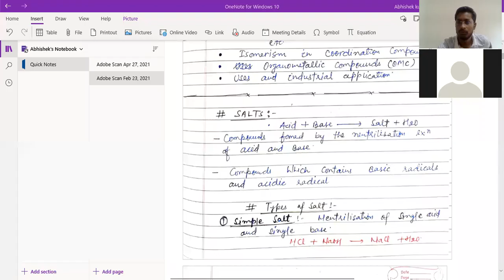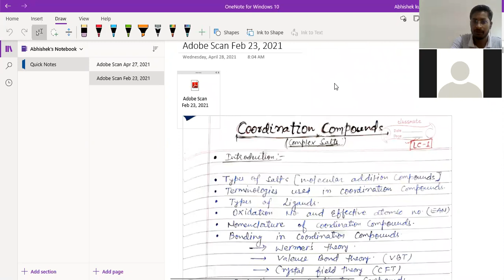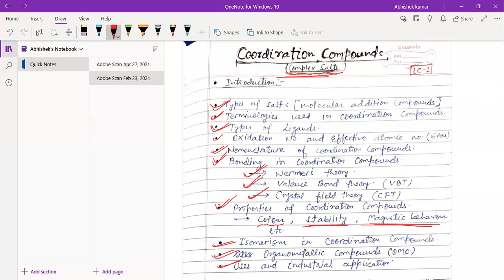Coordination compounds II part - 1 II class - A3